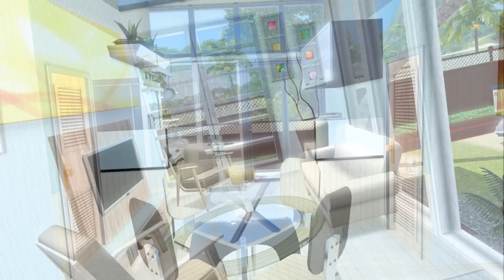Oasis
A modern pre-fab made for one sim or a couple.  Made in Sunlight Tides, this home is open to sunlight and spectacular ocean views.  One custom pattern, other than that, no third party CC.  Made by Kimwriter75.